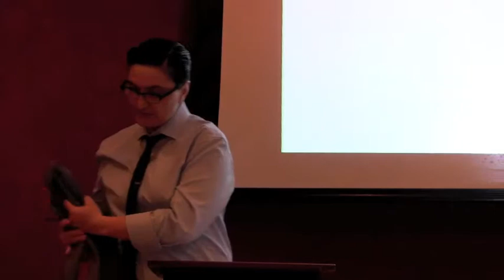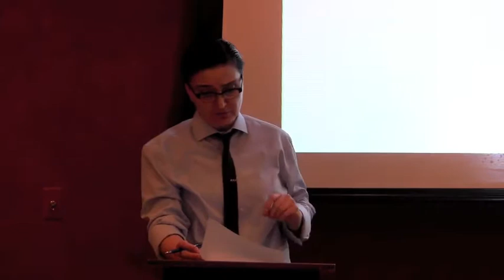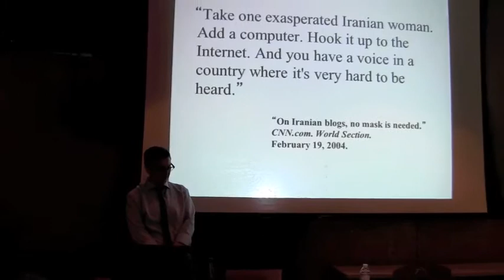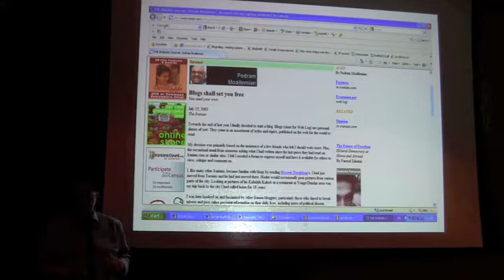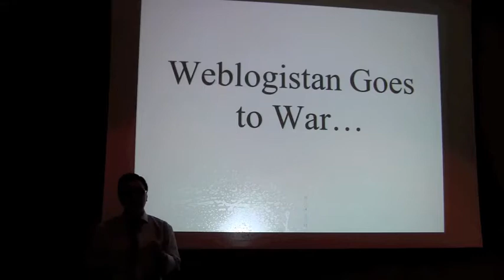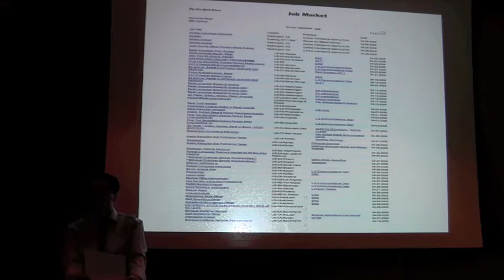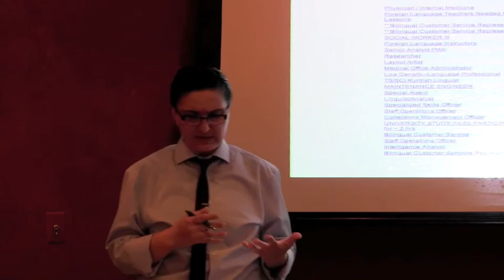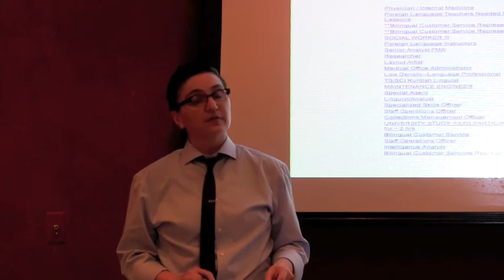Sanctioned Freedom: Weblogistan, Gender, and Liberation in Times of War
Speaker: Prof. Sima Shakhsari, Women's and Gender Studies, Wellesley College

Less than a decade before the Iranian Green Movement became known as the “Twitter revolution,” and before Twitter and Facebook revolutions gained currency in the lexicon of the recent uprisings in the Middle East, “blogging revolution” described the role of the Iranian blogosphere in the liberation and democratization language, reminiscent of the post-Soviets color revolutions. Women in particular became the focus of liberation through blogging in cyber-enthusiastic accounts that reproduced the binaries of oppression versus freedom in cyberspace. In this talk, Prof. Shakhsari will examine the gendered discourses of freedom in Weblogistan to address the affective deployment of freedom in cyberspace, management of life through rights, and the politics of rightful killing during the “war on terror.”